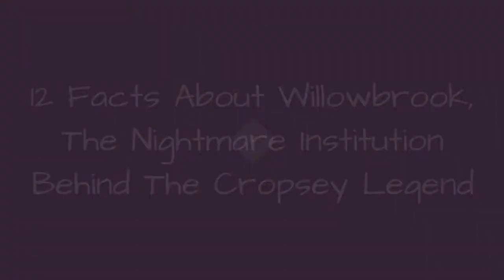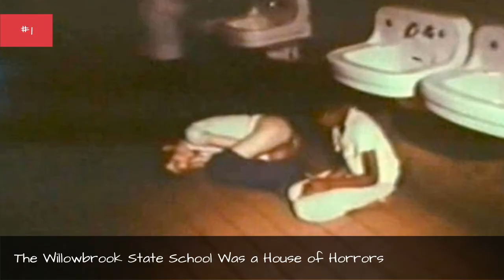12 Facts About Willowbrook, The Nightmare Institution Behind The Cropsey Legend 💎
The Willowbrook State School of Staten Island was like the setting of a horror movie, except the agonizing screams, filthy rooms, and the stench of death in the air was very real. The school staff wasentrusted to teach and care for mentally disabled children, but instead they exposed them to diseases and subjected them to horrifying abuse.Its no surprise that an institution like this would become the center of creepy lore. Every town has its local urban legends, and in the case of Staten Island, New York, their biggest legend is that of Cropsey, the child-killing lunatic who dwells in the tunnels beneath the ruins of the infamous Willowbrook School and its surrounding forests. Unlike most small-town lore however, this horror story happened to come true.
0:00 - Intro
0:00:08 - A String of Kidnappings Haunted Staten Island
0:00:21 - The Legendary Boogeyman Cropsey Was a Real Killer Who Lived at the Abandoned Asylum
0:00:37 - Willowbrook Inspired an Urban Legend About a Deranged Child-Killer
0:00:47 - Children Suffered Physical, Emotional, and Sexual Abuse
0:01:02 - The Willowbrook State School Was a House of Horrors